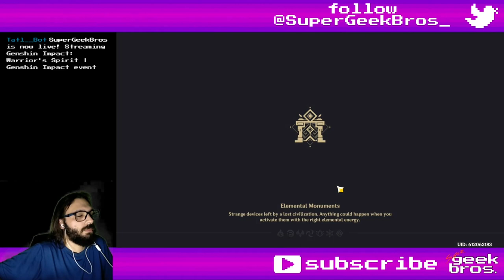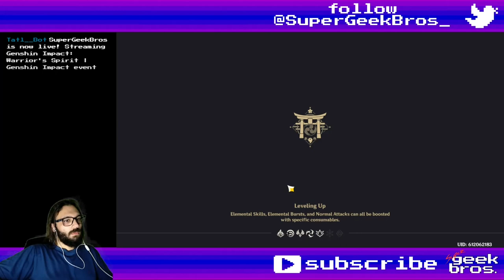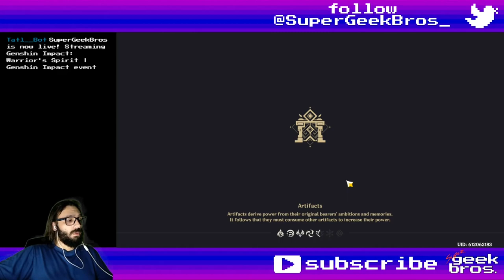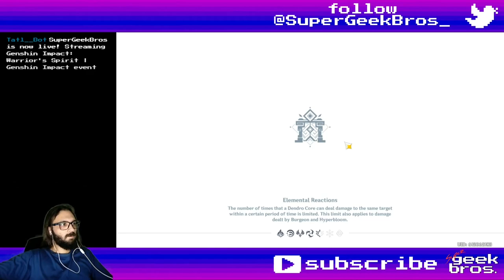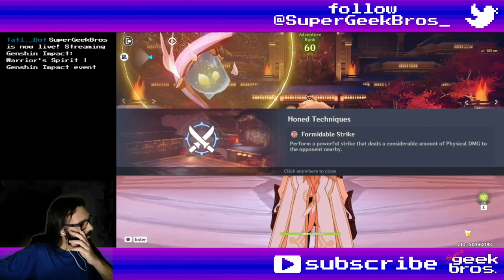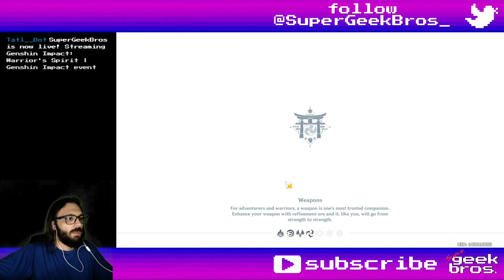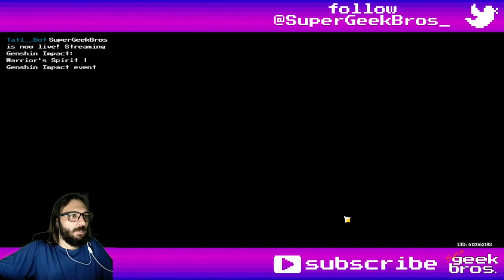Warrior's Spirit | Genshin Impact event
Title: Warrior's Spirit | Genshin Impact event